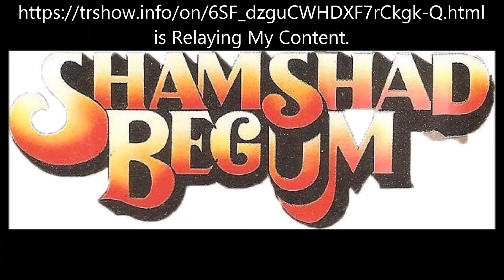Jab Tak Sansaar Rahe - Shamshad Begum - Film SHEESHAM (1952) Tape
Original Recurdings by RohMal.
Lyrics - Indeevar.